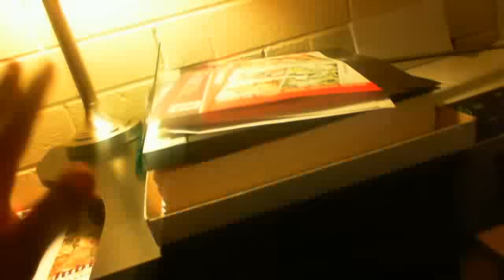Update(New Items and News)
I've gotten 40 badges in two weeks. What's your excuse Ash?
This is my first tablet and have to learn how to use it.